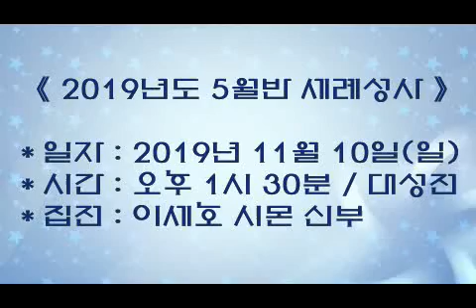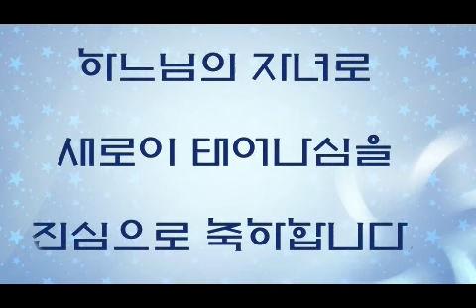2019년도 5월반 세례성사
＊일시/장소 : 2019년 11월 10일(일) 오후 1시 30분 / 대성전

＊주례 : 이세호 시몬 신부